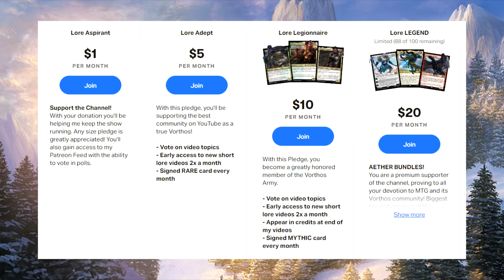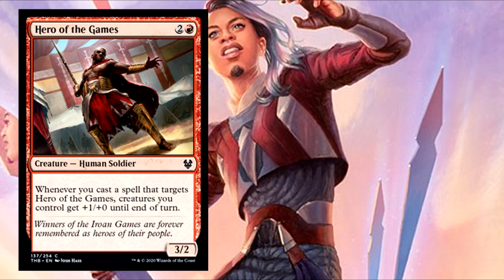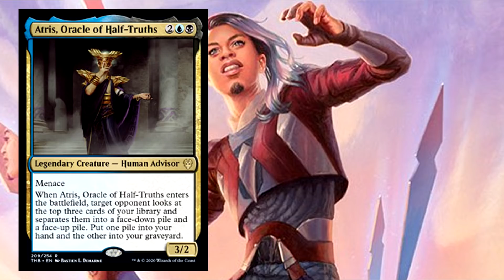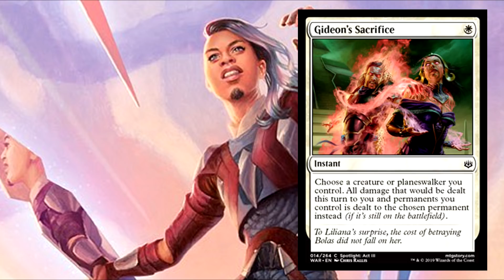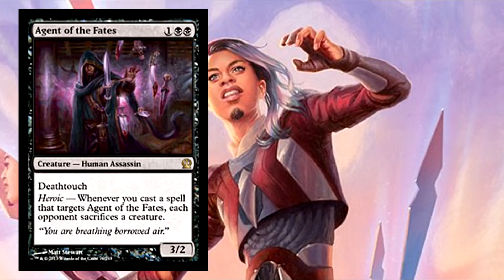Who are the Kaldheim Planeswalkers?? | Kaldheim Lore | Magic: The Gathering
Kaldheim news is finally here! This brand new icy plane is directly inspired by the chilly tales of Norse Mythology - and with it comes brand new Planeswalkers. To understand the story of Kaldheim, you must first learn about those most important characters in the story. That would be the Planeswalkers! In Kaldheim we are seeing 2 returning Planeswalkers and 2 brand new ones. Today lets focus and preview the new Planeswalkers in Kaldheim. Lets learn about the Theros native Niko Aris and the Kaldheim native elf, Tyvar Kell.